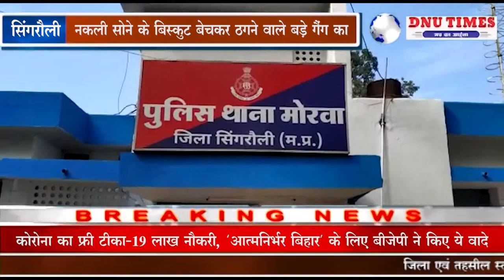सिंगरौली - नकली सोने के बिस्कुट बेचकर ठगने वाले बड़े गैंग का मोरवा पुलिस ने किया खुलासा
सिंगरौली मोरवा पुलिस को बड़ी सफलता हाथ लगी है। पुलिस ने एक ऐसे ठग गिरोह के 5 सदस्यों को गिरफ्तार किया हैजो गिरोह असली के बहाने सोने के नकली बिस्कुट बेचकर लोगों को चूना लगाने का काम करते थे वहीं लोग रातों रात करोड़पति बनने के लालच में इन ठगों के चक्कर में आ जाते हैं पुलिस ने गिरोह को बरगवां से दबोचा हैबरामद 30 हजार रुपये नकदी नकली व असली सोना बाइक मोबाइल चाकू को जप्त किया है टीआई श्री मनीष त्रिपाठी ने बताया कि नकली सोने के बिस्कुट को असली बता कर ठगी करने वाले 1 सोनार सहित 5 बदमाशों को गिरफ्तार किया गया है आरोपी रामदास जमुना जमालुद्दीन को बरगवां से गिरफ्तार किया हैं 30 हजार नगद नकली सोने का बिस्किट कुछ असली व नकली सोना एक चाकू जब्त किया गया है बदमाशों ने जिले के विभिन्न थाना क्षेत्र में आधा दर्जन से अधिक ठगी करना स्वीकार किया हैं मोरवा टी आई मनीष त्रिपाठी के नेतृत्व में ठग गिरोह का पर्दाफास करने में  उप निरीक्षक सरनाम सिंह साहब लाल सिंह संतोष सिंह अरविंद चौबे डीएन सिंह संजय सिंह परिहार राहुल चौहान रविदत्त पांडेय रामनरेश प्रजापति  विष्णु रावत,ज्योति पांडेय आदि की सराहनीय भूमिका रही है।